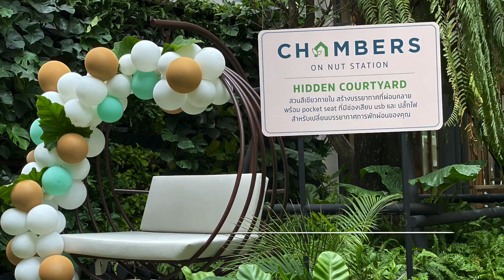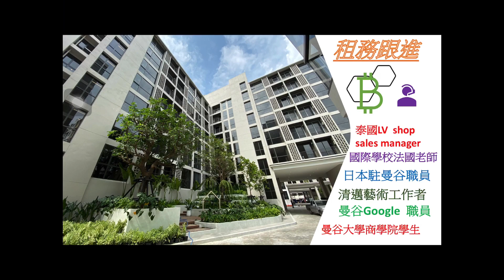Chambers On Nut _ 曼谷買樓123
2018年10月 1日，Chambers On Nut Station Bldg A ,曼谷,香港 同步開售。
當日，我們似在打仗，爭分奪秒去替客人搶單位。

2019年12月，Chambers On Nut Station開始收樓入伙，我們和客人一起步入屋苑，一起入屋，一起見証做業主的喜悅。

2020年三月前，十多個Chambers On Nut Station Building A的單位，全部租出了。租客有LV 的女經理，清邁的藝術家，國際學校的法國老師，日本汽車廠的駐曼谷日本同事⋯⋯⋯On Nut果然是曼谷的地球村。

曼谷買樓123 由視察現埸工地開始，整整兩年，全心全意，全程跟進。

2020年4月，曼谷買樓123代表發展商 SC Asset 正式推出C幢池畔單位。
因為大家短期未能飛往曼谷，破天荒，會和 SC Asset同事，一起開live，為你清楚解說项目。更重要的，有非常非常吸引的優惠！

大家一齊睇片，回顧一下這兩年 Chambers On Nut 的發展過程
歡迎whats app :

曼谷買樓ABC -  專業香港曼谷樓業主支援服務 : http:/